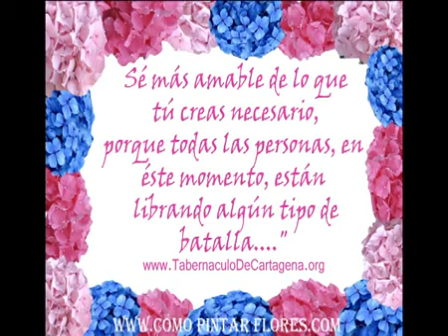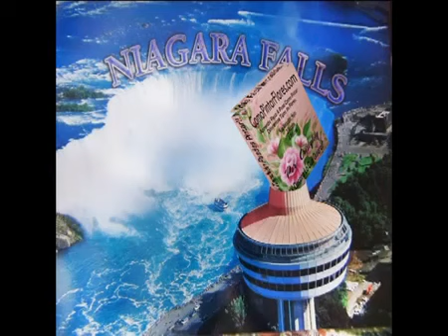!! COMO PINTAR FLORES TE COMPARTE FESTIVAL DE TULIPANES (8).!!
Único curso completo descargable de pinceladas, con video tutoriales que enseñan paso a paso de la manera más Fácil y rápida como pintar flores, todos grandes y chicos lo están haciendo 100%100 satisfechos con los resultados.